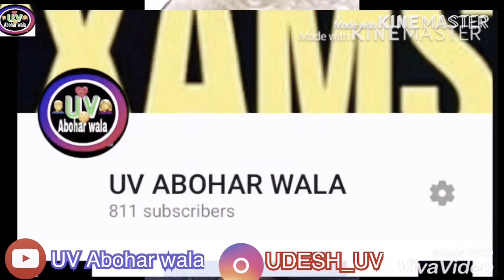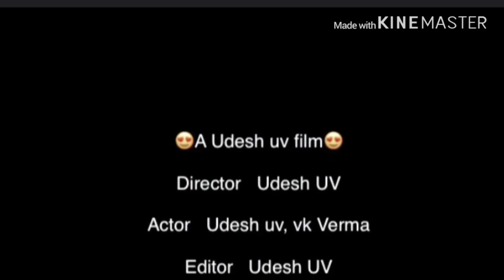Bike ki jahaaj {safety first } full HD video by Udesh uv & VK Verma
First video keep support

Bike ki jahaaj /- video
 A  Udesh uv film
 Writer 👉vk Verma
Director 👉 Udesh uv/ vk Verma
Actor Udesh uv /vk Verma
Team 👇👇👇👇👇
Udesh uv

Vk Verma

Vishnu Dutt

Sanjay Kumar
Pawan Kumawat
Basant
Hetram
Ishwar Singh
Insta I'd
Facebook I'd 👉Udesh uv
Snapchat I'd 👉udesh_uv
Sharechat 👉udesh_uv
Musically I'd 👉udesh_uv
Like app I'd 👉 @udesh_uv

Bike Da jahaaj banata
Udni jahaaj bnati bike di
Bike di bnada me rail 😂
Funny video
Safety first this  video
Bike speed limit